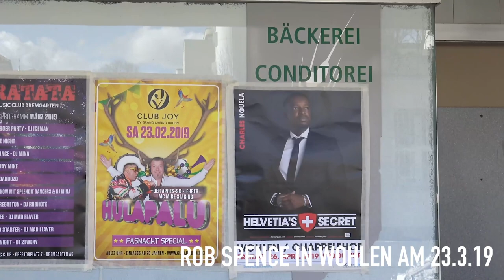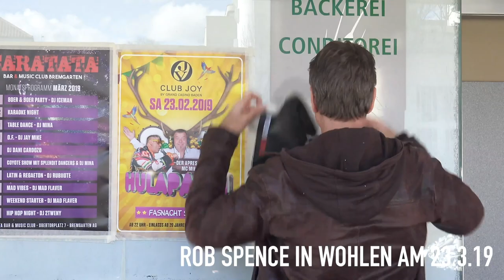Rob unterwegs: Wohlen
Letzte Woche war ich in Wohlen unterwegs 🔥 Wieso es gefährlich sein kann dort oder was ich mit Charles Nguela gemacht habe seht Ihr hier 😜